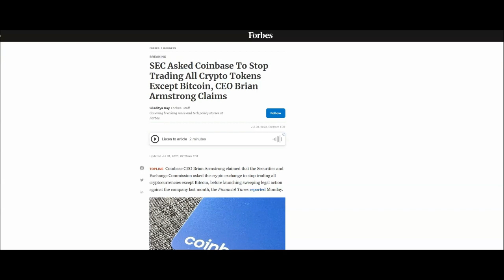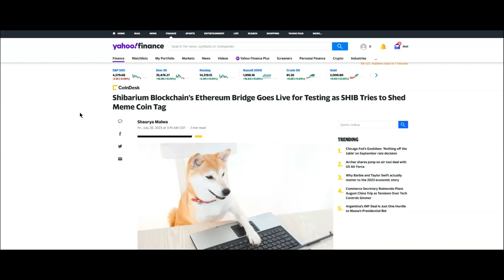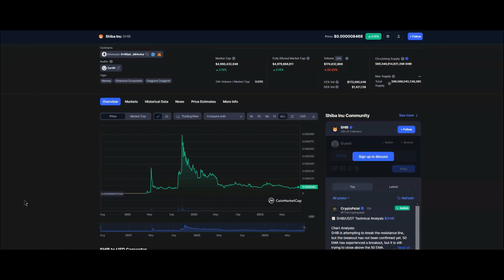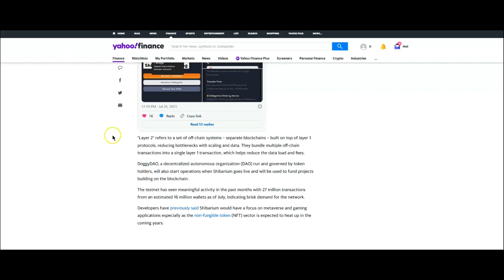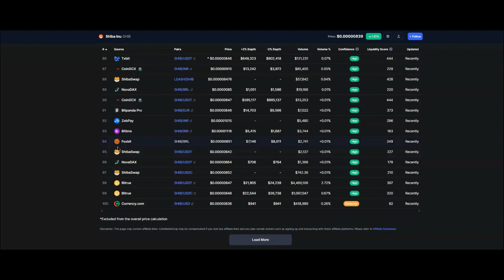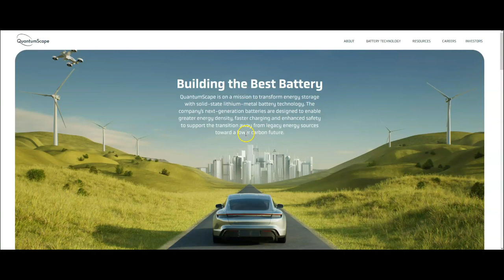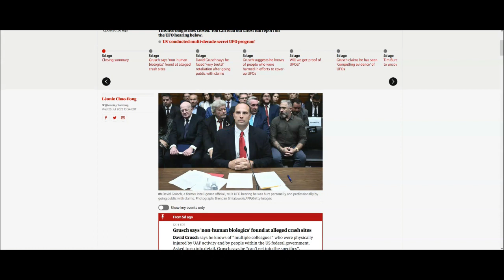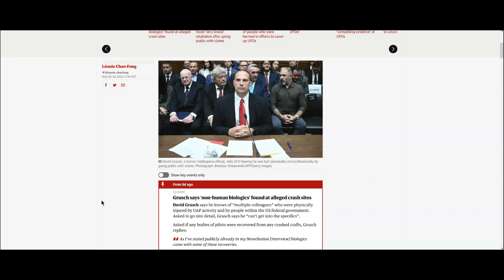SEC Bullies Try To Kill Crypto | Shiba Inu | Future Investments